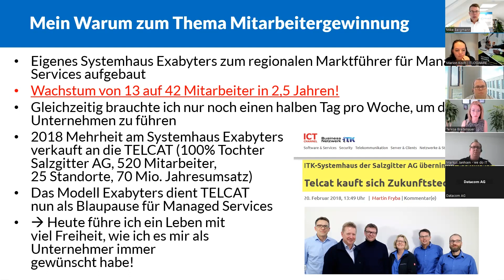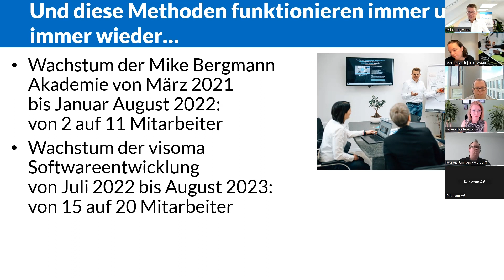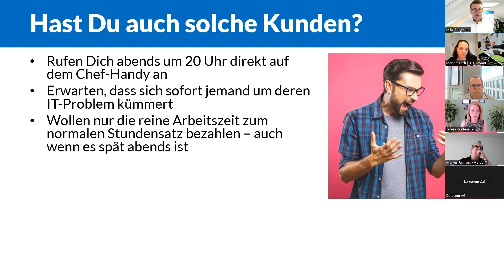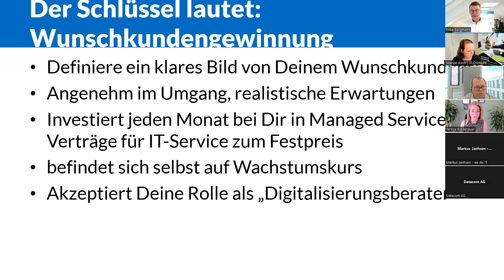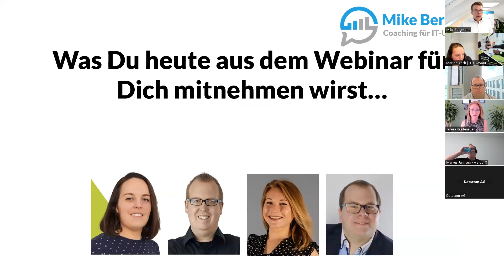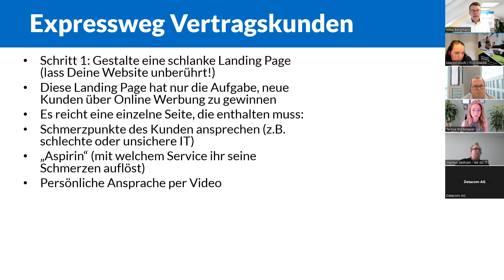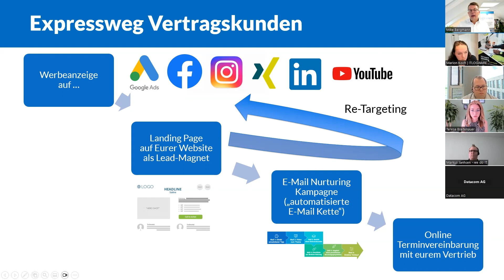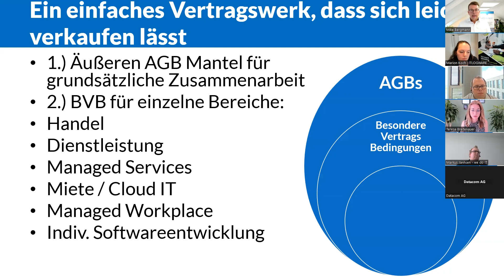"Wie Du neue Mitarbeiter und Wunschkunden für Dein IT-Unternehmen gewinnst"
Sichere Dir Deine funktionierende Schritt-für-Schritt Methode für Dein IT-Unternehmen

Als IT-Unternehmer kennst Du das Problem…

- Du bist gestresst, weil sich Deine Kunden mit neuen Aufträgen zurückhalten?
- Du bist beunruhigt, weil Du noch nicht alle Unternehmenskosten mit regelmäßigen Einnahmen deckst?
- Du bist genervt, weil Du seit Monaten nach neuen qualifizierten IT-Fachkräften suchst?

Wie genau Du diesen Idealzustand erreichst, verrate ich Dir in diesem Video.

★ Direkter Austausch mit über 1300 IT-Unternehmern in dieser Online Community – Fragen & Antworten kostenlos